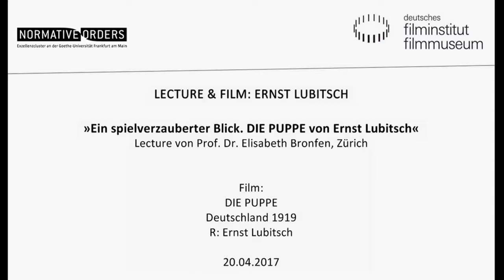Elisabeth Bronfen // Lecture & Film DIE PUPPE